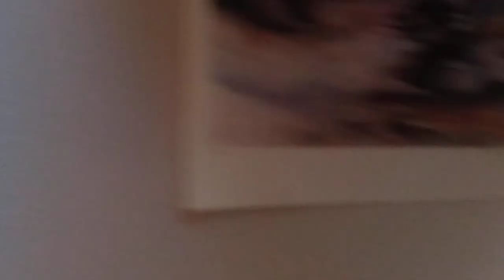The Justin Marshall Experience ( in 432mhz )